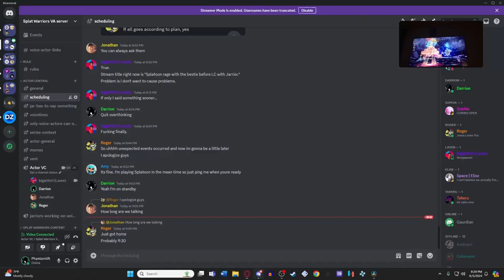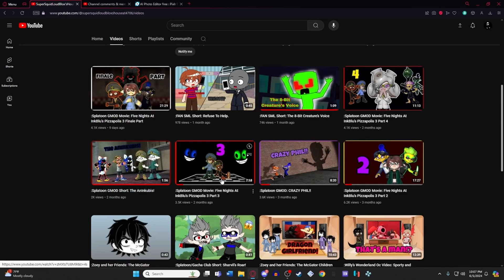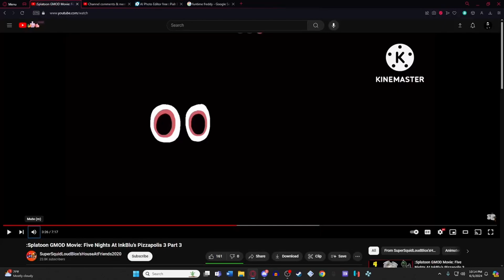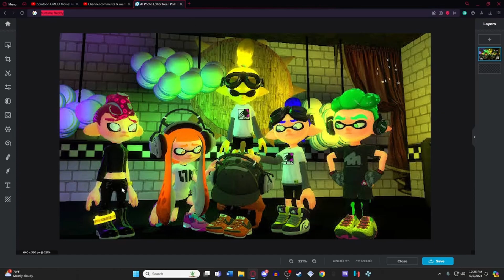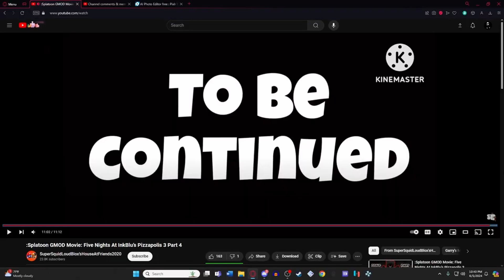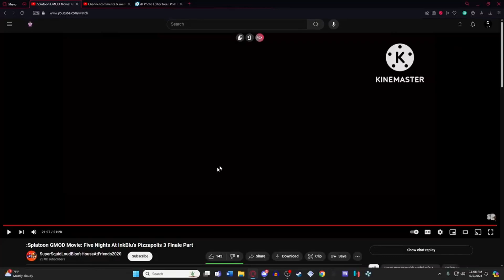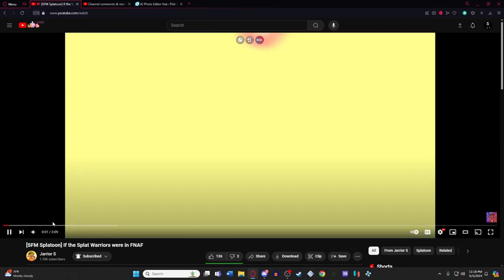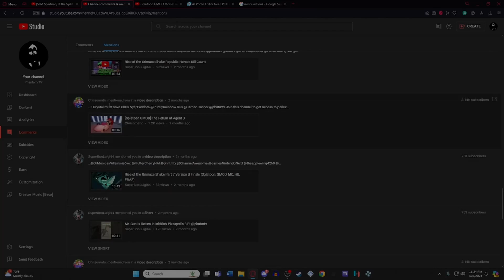We React to Five Nights At InkBlu’s Pizzapoils Finale (SquidLoudBlox)